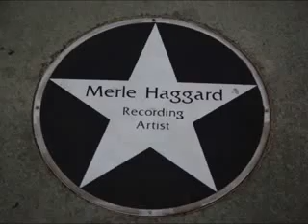Merle Haggard - Going Where The Lonely Go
What can you say except another one from the Hag!! He also received a star at the Fox on the same day as the concert. Which I was unable to attend  I didn't feel well dang it. God Bless you and your family Merle.

Sorry its a little shaky as with all of them.